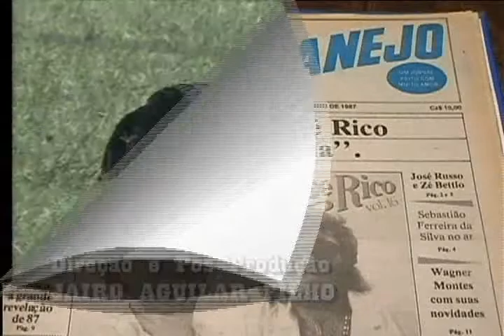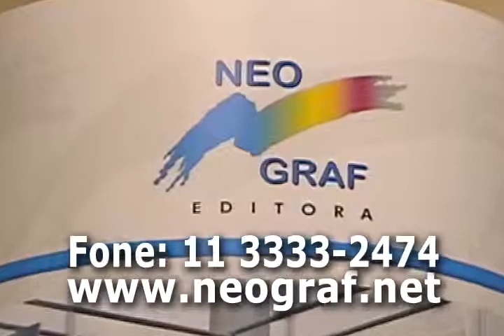JORNAL SERTANEJO NA TV PGM 60 BLOCO 1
Neste programa, as presenças de Luizinho do Boxe, José Gonçalves de Lima, Gina di Angellis, Jaci Ferreira, Duo Vitória Régia, Pik Massaru, maestro Mantovani e Thaís Bezerra. Na sequência, Seu Faria canta "Agenda pesada".